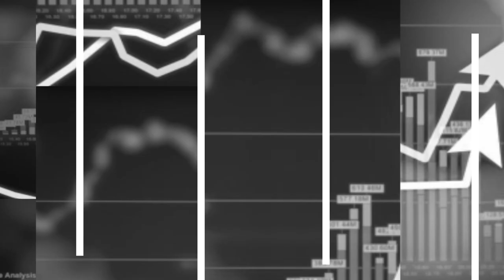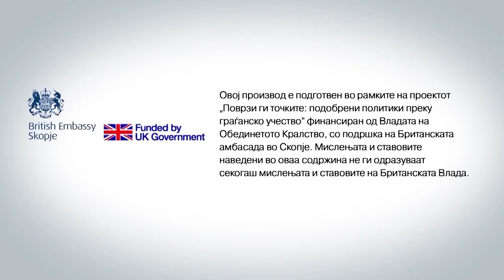Në shtëpi do të ndriçojë deri në Vitin e Ri, pyetja është a do të ketë errësirë në uzinat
Autoritetet energjetike në Maqedoninë e Veriut pretendojnë se kriza energjetike nuk mund të parashikohej dhe se procesi zgjedhor në vend, prolongoi mundësinë e intervenimit në kohë. Ekspertët në video podkastin e Res publika, rekomandojnë shteti të furnizojë energjensë për 150 ditët e ardhshme, derisa kërkohet zgjidhje afatgjatë se si do të funksionojë në kushte të krizës globale energjetike.